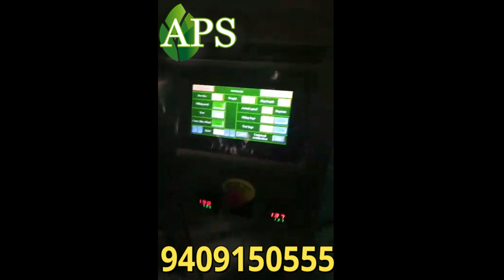पाउच पैकिंग सीधे फ़ैक्टरी से खरीदें🔥🔥 Pouch Packing Manufacturer| New Business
In this video, we showcase the latest in packaging technology with our state-of-the-art Powder Pouch Packing Machine. Designed for efficiency and precision, this machine is ideal for a wide range of powder products, from food ingredients to pharmaceuticals.

◾ Machine Overview: See the machine in action and learn about its components.
◾  Features and Benefits: Discover how our machine can streamline your packaging process.
◾  Real-Life Applications: Watch how it's used in various industries to package different powder products.

Why Choose Our Machine?
Our Powder Pouch Packing Machine stands out for its durability, efficiency, and adaptability to different powder products. Whether you're scaling up your production or looking for a reliable packaging solution, this machine offers the perfect balance of performance and value.